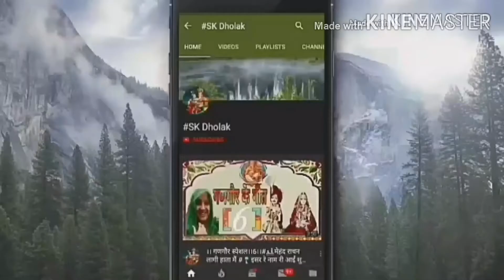मेरे श्रीबांके बिहारी लाल गोपाल मन्ने रखियो अपने चरणों मेकृष्णा का भजन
लिंक,, कृष्णा का भजन
एक साथ दो भजन है यह

1 मेरे बांके बिहारी लाल गोपाल मोहे रखियो अपने चरणों में
2 कन्हैया दीन दुखियों के सहारे तुम हों

भजन कैसा लगा ये,,, आप कमेंट कर बताएं ज़रूर प्लीज़
SK ठोलक भजन संगीत चैनल